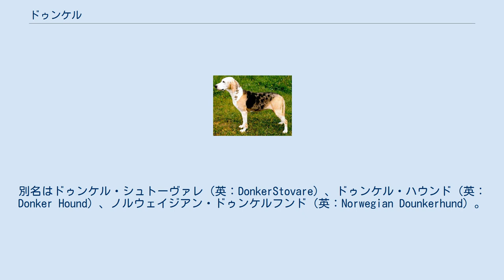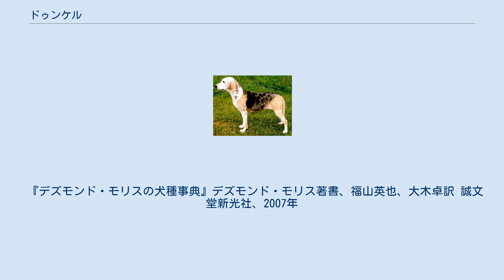ドゥンケル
ドゥンケル（英：Dunker）は、ノルウェー原産のセントハウンド犬種のひとつである。
別名はドゥンケル・シュトーヴァレ（英：DonkerStovare）、ドゥンケル・ハウンド（英：Donker Hound）、ノルウェイジアン・ドゥンケルフンド（英：Norwegian Dounkerhund）。
 1820年代にヴィルヘルム・ドゥンケルというブリーダーによって作出された。
ノルウェーに土着していたセントハウンド犬種と、ロシアから輸入したロシアン・ハーレクィン・ハウンドを掛け合わせることで作出された。
尚、後に更なる改良のために同じくノルウェー原産のセントハウンド犬種であるヒューゲン・ハウンドの血が導入されたが、よい結果が出なかったため1934年に異種交配は禁止され、戻し交配などによりヒューゲンの血は取り除かれた。
 主にウサギとノウサギを狩るために使われている。
単独もしくは小規模なパックで猟を行い、獲物の臭いを追跡する。
発見すると自らの手で獲物を仕留め、主人のもとへ咥えて持ち帰った。
通常はウサギを仕留めると一羽ずつ運んで持ってくるが、沢山獲物が現れた場合はそうはせずに次々と仕留め、仕留め終わってから何羽かまとめて咥えて持ち運んだ。
 ノルウェーでは知名度のある犬種だが、他の気にでは無名で飼育は行われていない。
ほとんどの犬が実猟犬かショードッグとして飼育され、ペットとして飼われているものはあまり多くない。
 均等の取れた筋肉質で引き締まった体つきをしている。
頭部は小さめで首は短め、胸は深い。
耳は垂れ耳、尾は飾り毛のない垂れ尾。
コートはスムースコートだが、厚い二重構造になっていて寒さに強い。
毛色はブラック・アンド・タンやブラック・アンド・ホワイトなどで、背中にはブルー・マールがかった特殊な色のサドルマーキングが入る。
このサドルはロシアン・ハーレクィン・ハウンドから受け継いだ特徴である。
大型犬サイズで、性格は知的で自信に満ちているが、主人家族に忠実である。
しつけの飲み込み、状況判断力は共に優れ、身体能力も高い。
力が強く、スタミナは多い。
性格がきついわけではないが、生粋の猟犬種のため運動量が多く、初心者には飼いにくい犬種である。